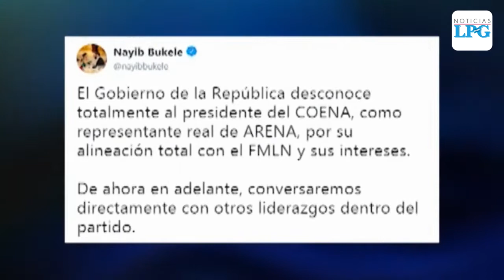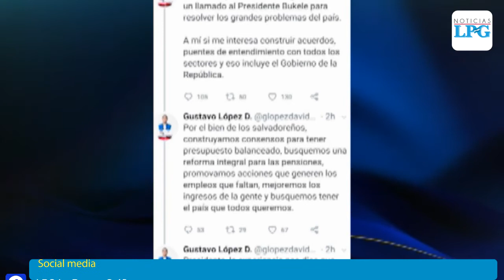Partidos responden a Bukele tras polémica por desconocimiento de autoridades de ARENA